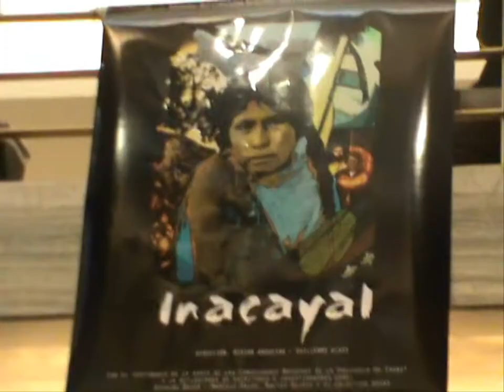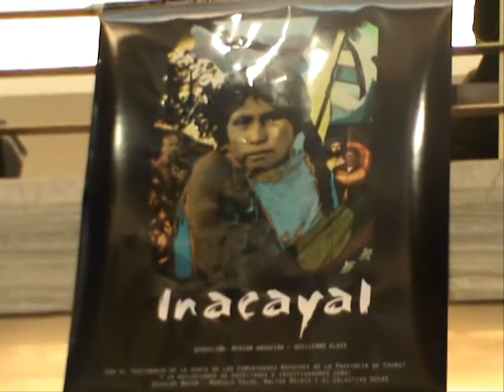Estreno de "Inacayal" en el Cine Gaumont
A sala llena, el jueves 26 de septiembre se estrenó el documental "Inacayal", dirigido por Myriam Angueira y Guillermo Glass, en el cual se describe el proceso de restitución de los restos del cacique Modesto Inacayal, quien falleció en el Museo de Ciencias Naturales de La Plata.

Más información sobre el film puede encontrarse en el FB Inacayal, la negación de nuestra identidad